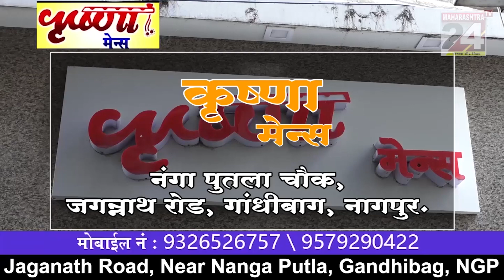राजुरा-दोस्तों ने ही कर दी दोस्त की हत्या || 12 OCT 2023